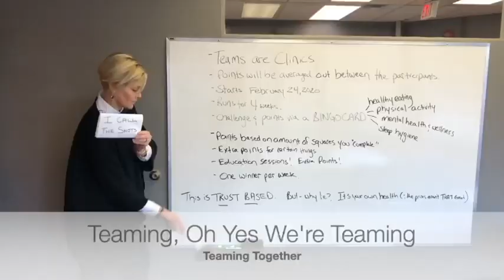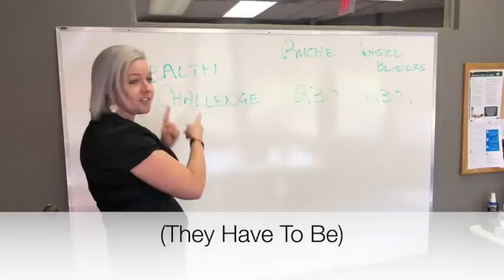I've Just Been A Place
CPCN